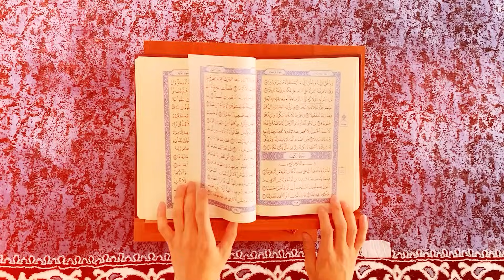ұстаз Нұрсұлтан Рысмағанбетұлы - Пайғамбарымыз (ﷺ) өмірбаяны | 79-дәріс | «МӘДИНА» КЕЗЕҢІ